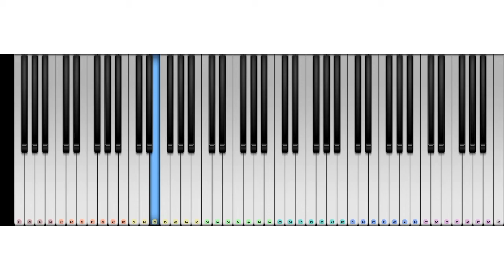we wish you a merry Christmas. Perfect version .